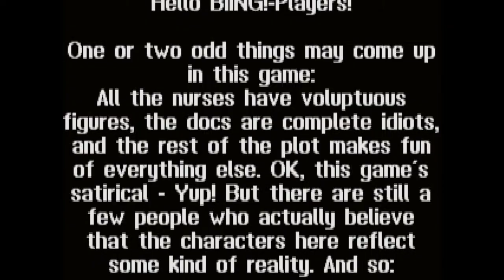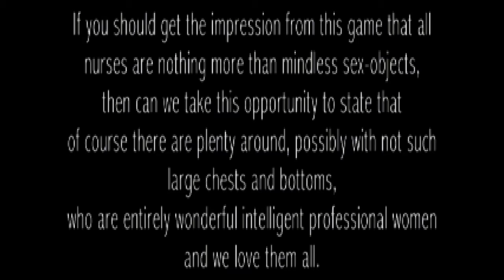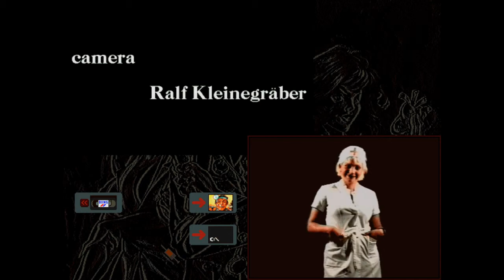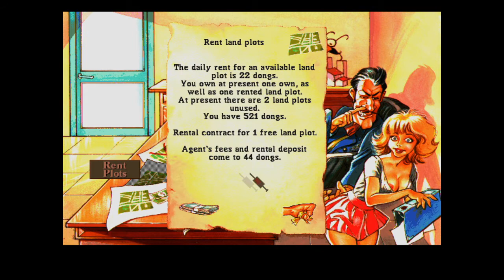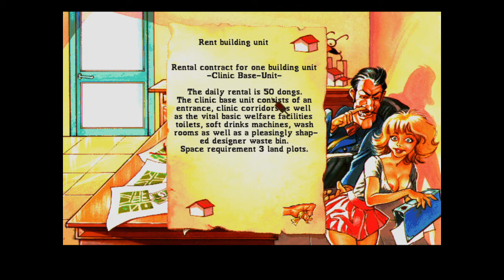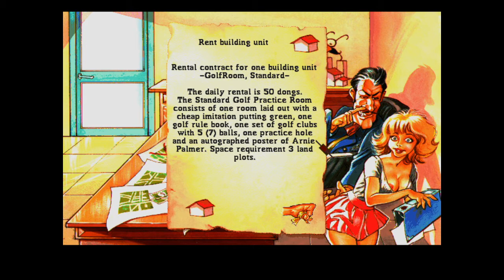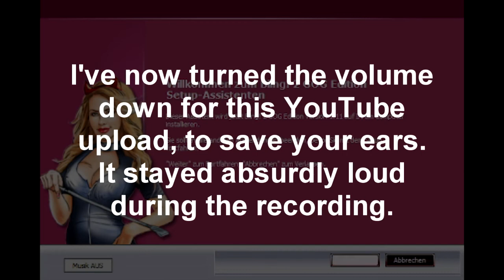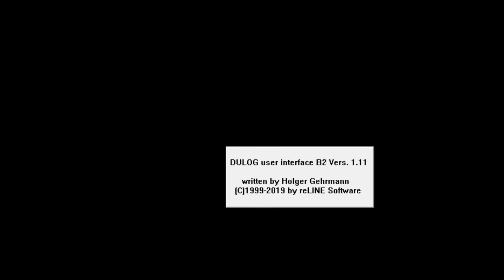Let's Play Biing! $ex, Intrigue and Scalpels (+ bonus)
In this episode of The Awful Gaming Stream, I play the salacious hospital simulator 'Biing! $ex, Intrigue and Scalpels.  Towards the end of the video I then play a bonus (or as this game would likely word it - "BONE US") game.

Apologies for the poor microphone audio quality during the first 15 minutes or so.  I am looking to upgrade to a superior microphone at some point.